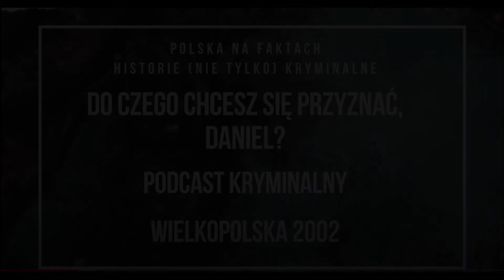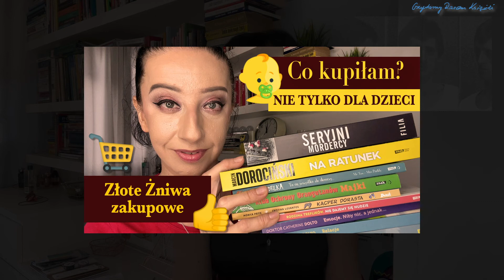PIEKŁO W PIEKLE 😱 dwóch zbrodniarzy, ich ofiary, polecam 2 odcinki PODCASTU 🧨 Czytamy Razem Książki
✳️FILMY SĄ PUBLIKOWANE RAZ W TYGODNIU W NIEDZIELĘ ✳️ Zasubskrybuj kanał i wciśnij dzwoneczek 🔔 Zostaw kciuk w górę (to naprawdę motywuje ♥️) jeżeli się podoba  👍 Napisz w komentarzu o swoich odczuciach na temat, który poruszam w filmie. Ciekawi mnie Twoja opinia, a inni czytelnicy chętnie poczytają. Wzbogacajmy się wewnętrznie na wzajem, uczmy się razem od siebie, czytajmy razem, rozmawiajmy ♥️

"Kryminalne Gry. Zabójstwo Dziecka"

lub